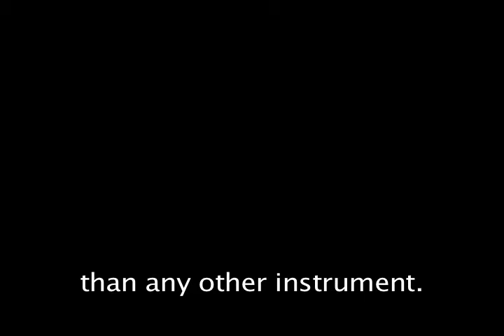THIS MOLDOVAN BLOG: Nai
THIS MOLDOVAN BLOG is a collection of videos from my 9 months living and working in Moldova.